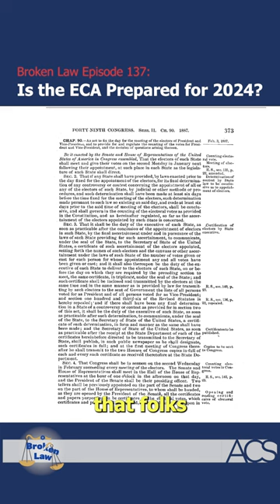What is the Electoral Count Act? Is it prepared for 2024?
The Electoral Count Act (ECA) played a prominent role in the legal fictions clung to by those who orchestrated the January 6th Insurrection. With another presidential election before us, Lindsay Langholz joins Jeanne Hruska to discuss the updates made to the ECA since 2021 and whether we should have faith in the ECA this election cycle.